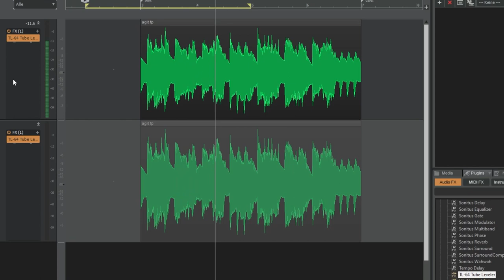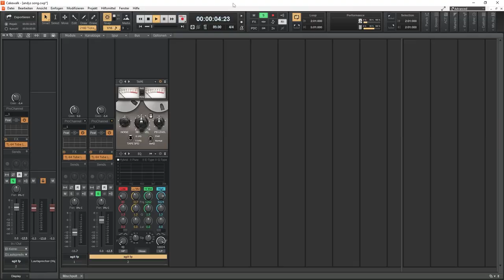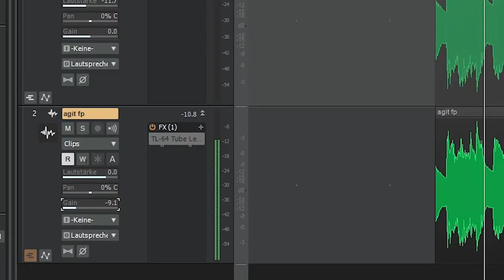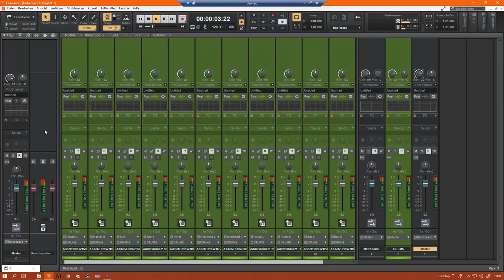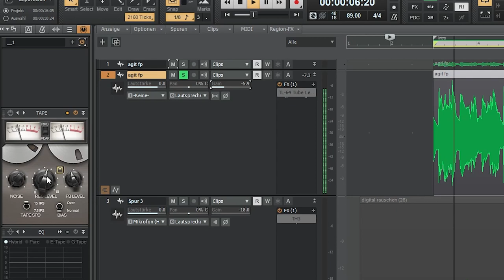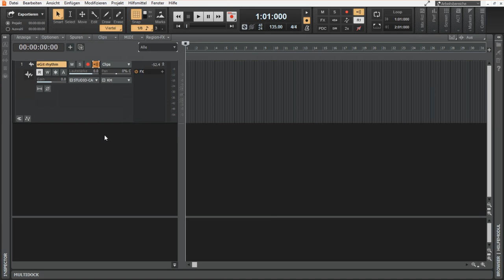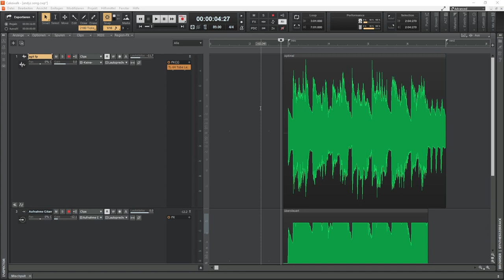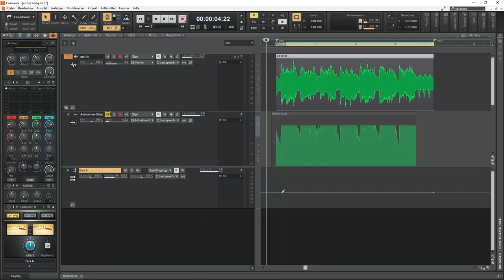Kein Gainstaging - Selber Schuld!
Wer immer noch keine Ahnung von Gainstaging hat, sollte jetzt ganz gut aufpassen.

Dies ist wichtig, um sicherzustellen, dass das Audiosignal nicht zu leise oder zu laut wird und um Verzerrungen und andere Qualitätsprobleme zu vermeiden.

Gainstaging bezieht sich auf den Prozess, den Pegel eines Audiosignals an verschiedenen Stellen im Audiosystem zu optimieren. Dies beginnt typischerweise mit der Eingangsempfindlichkeit von Mikrofonen oder anderen Audioquellen und setzt sich fort durch sämtliche Verstärker, Equalizer und andere Audiokomponenten, bis hin zum Endverstärker, der das Audiosignal an die Lautsprecher sendet.

Es ist wichtig, dass der Pegel an jeder Stelle im Audiosystem richtig eingestellt wird, um sicherzustellen, dass das Audiosignal nicht zu leise oder zu laut wird und um Verzerrungen und andere Qualitätsprobleme zu vermeiden. Ein falsch eingestellter Pegel kann dazu führen, dass das Audiosignal verzerrt wird, was die Klangqualität beeinträchtigt.

Gainstaging ist auch wichtig, um sicherzustellen, dass alle Komponenten im Audiosystem gut miteinander harmonieren und um sicherzustellen, dass das Audiosignal in jedem Bereich des Audiosystems immer im optimalen Pegelbereich bleibt. Durch sorgfältiges Gainstaging kann man sicherstellen, dass das Audiosignal immer klar und gut klingt und dass alle Komponenten im Audiosystem gut miteinander harmonieren.